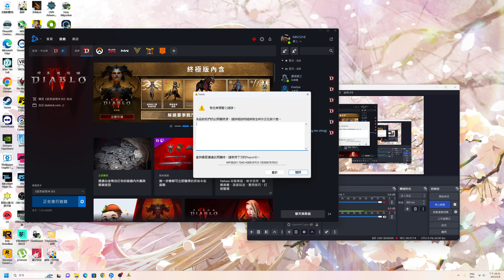暗黑破壞神IV Diablo IV - Let's Try Coop 4K (RTX 4090)